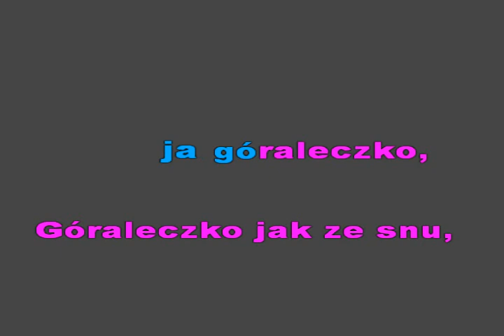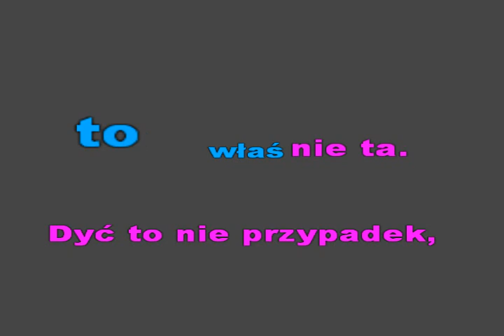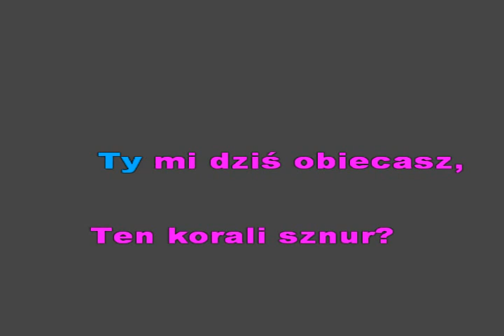GÓRALECZKA JAK ZE SNU -(Kordian)- KFN- glezmann1